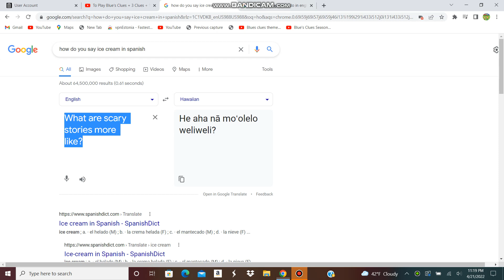A Question for Joe Joke Fans